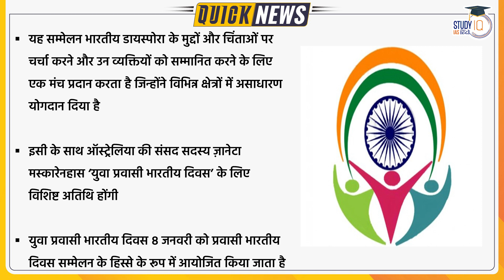Guyana To be Chief Guest at 17th Pravasi Divas Convention | UPSC PT 2023 | StudyIQ IAS HINDI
Guyana President Dr. Mohamed Irfaan Ali will be the chief guest at the 17th Pravasi Bharatiya Divas Convention. It will be held from 8th to 10th January next year in Indore, Madhya Pradesh.
In a statement, External Affairs Ministry said, Zaneta Mascarenhas, Member of Parliament of Australia, will be the guest of honour at the Youth Pravasi Bharatiya Divas which will be held on 8th January next year.
AIR correspondent reports that the theme of the 17th Pravasi Bharatiya Divas is - Diaspora: Reliable Partners for India's Progress in Amrit Kaal.
Pravasi Bharatiya Divas is celebrated once in every two years to strengthen the engagement of the overseas Indian community with the Government of India and reconnect them with their roots. The 9th of January was chosen as the day to celebrate this occasion because it was on this day in 1915, Mahatma Gandhi returned to India from South Africa.

1. 900+ Hours of Live teaching by our faculties
2. One-to-one mentorship to keep you on track to achieve the target
3. Handmade and concise Lecture Notes, Handouts on static topics
4. MCQ based learning for every lecture to enhance retention
5. Answer writing program guided by our experienced faculties
6. Daily Current Affairs Programme (CAP) PDF + Videos covering multiple sources
7. Benchmarking of students through weekly revision tests for students
8. Prelims Test Series to make you battle ready for Prelims exam
9. Gyanvani sessions by senior bureaucrats, selected candidates and senior aspirants
10. CSAT Lectures to help to adapt with changing patterns of examination.